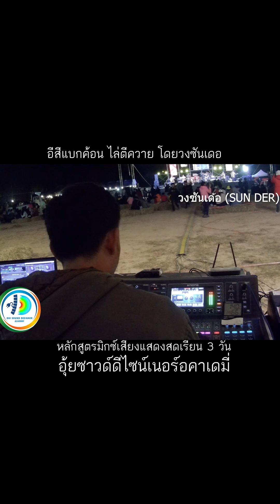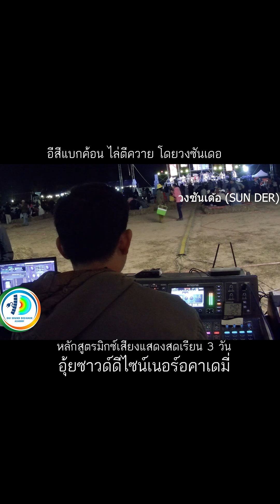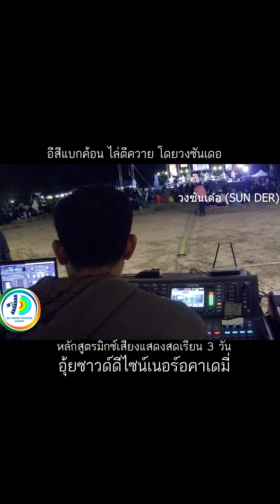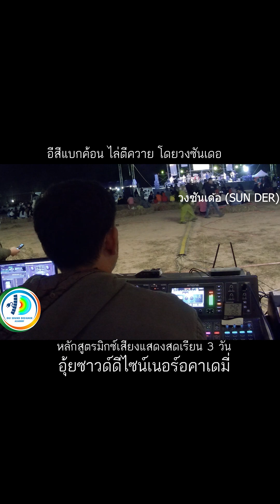เพลง EEสีแบกค้อนไล่ตีควาย โดยวงซันเดอ